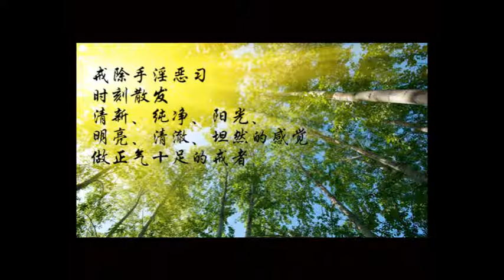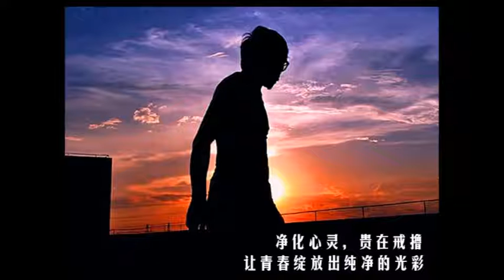要努力創造因緣，而不隨緣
上次聽淨慧長老講，相對於其他宗教，像天主教，基督教，佛弟子甚至出家人的傳教，似乎不夠熱情。其他宗教。恨不得讓天下人都歸於上帝門下，但佛教徒卻少了這些熱情。許多人講，都要隨緣，就不這麼熱情了。

在五台山，某個寺院，偏僻無人，遇到一個師父。問，怎麼這麼少人來這裡禮拜呢。師父答：有緣就會來。第一次感覺師父的回答實在是精闢。但轉念一想，不對，佛弟子應該要努力創造因緣，而不是隨緣。

有時候容易把隨緣當成逃避的藉口，也造成許多人偷懶，不思進取，消極。隨緣是隨順世間的因緣，好比入鄉隨俗，不是不思進取。而要想隨緣，必須要無我。沒有達到無我境界，隨緣都是騙人的。

佛弟子要努力創造各種因緣，佛法能流傳下來，和祖師大德用各種善巧方便是分不開的。這些方便，都是在創造因緣。比如說，佛教有梵唄，有佛像，這些都是祖師大德的善巧方便。讓佛法流傳下來，沒有這些善巧，佛法就沒有這麼普及了。

我以前在疑惑一個問題，禪宗不提倡往生，那麼他們都到了哪裡。看了淨慧長老開示，禪宗注重當下，注重今生，要全力以赴，往生哪裡都不關鍵了。看到“全力以赴”，才知道禪宗的精髓。我們應該具足這種全力以赴。